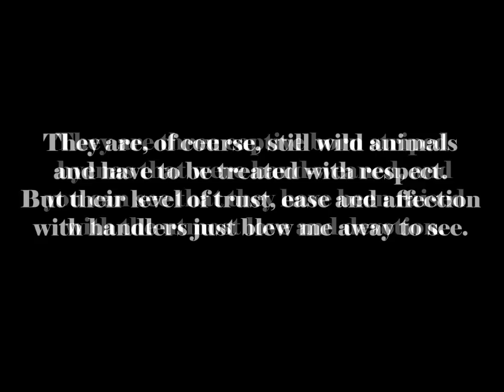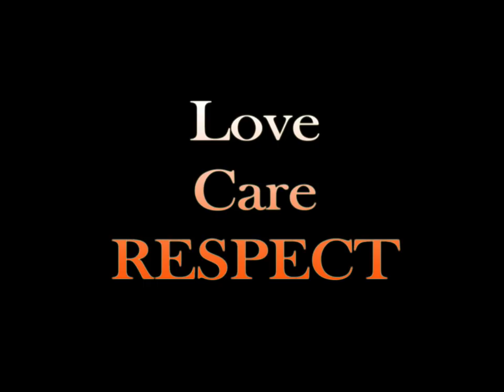Hyena Handling and Playtime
Was assigned to the zoo hospital dept today, and had the chance of following the zoo veterinarian and other veterinary staff on their rounds around the zoo after the morning chores. It was my lucky day, I suppose, as we had guest officers from Hamilton Zoo, NZ, visiting Zoo Negara. So I had the wonderful privilege then to meet these three lovely female juvenile striped hyenas (Hyaena hyaena), and show them to our guests.

Pinkie, Yellow and Blu were personally hand-reared and raised by our zoo veterinarian, Dr Blanca. It was just great being able to see Dr Blanca (the woman in the light brown cap with the camera) and the close bond she shared with these animals, and how much love and devotion she had poured into them. Had so much fun having playtime with them, chasing them and running with them, and handfed them eagerly with some special cake we made for them. It was incredible how these large, powerful animals could also be so gentle and loving.

Me playing with hyena at 2:17!! :D